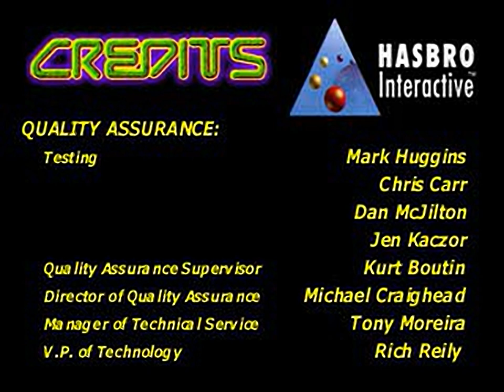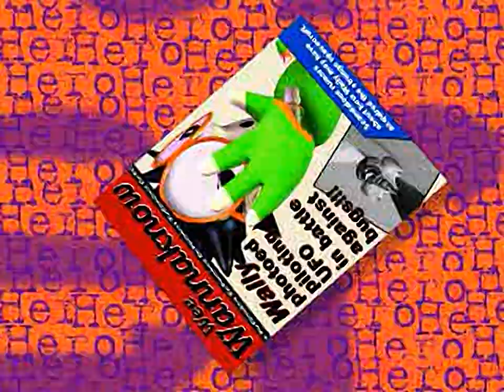Centipede - all videos for the Playstation 1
00:00 - INTRO.STR
00:49 - BLASTPSX.STR
01:01 - CREDITS.STR
03:00 - DEMO1.STR
03:44 - ENDPART1.STR
04:08 - ENDPART2.STR
04:33 - ENDPART3.STR
04:58 - FAMEPSX.STR
05:12 - GETDOWN.STR
05:33 - HOTDOG.STR
05:49 - OPEN.STR